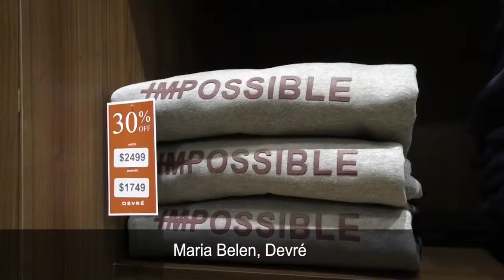Así se vive la campaña por el Día del Padre